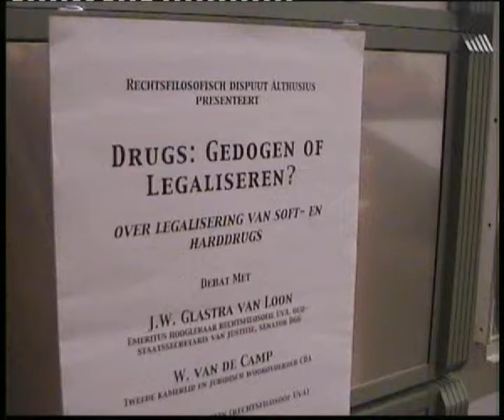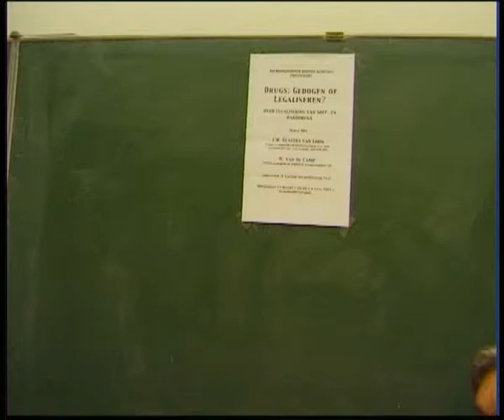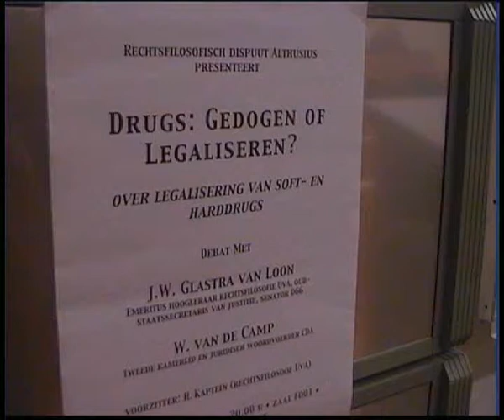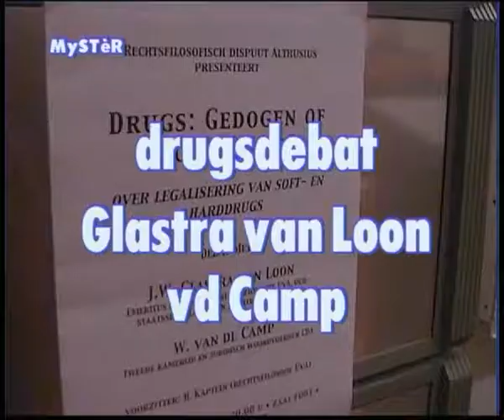drugsdebat gedogen of legaliseren Glastra van Loon W. van de Camp 13 maart1998